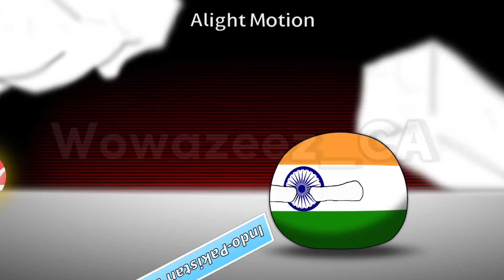Battle of Kashmir | Pakistan VS India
If link doesn’t work, copy and paste it

This was inspired by @Wahyu1039Official

I don’t mean to show any hate to any of the countries including India and Pakistan.

Song: Rei Do Brasil - Seek
Edit audio by: @nibbabeats